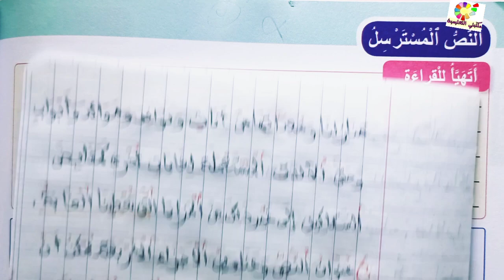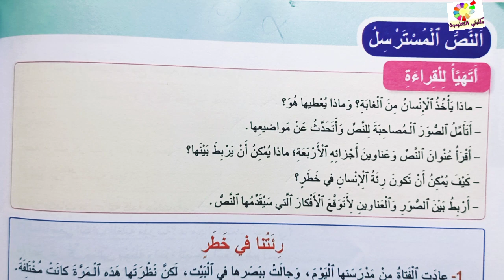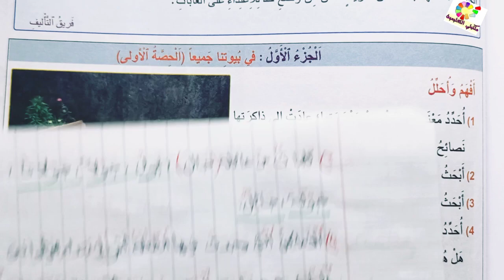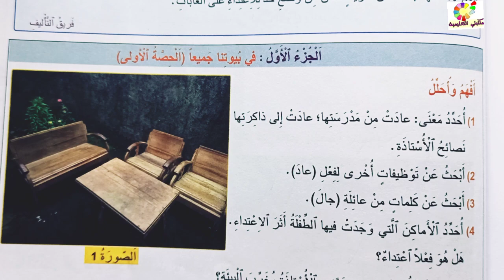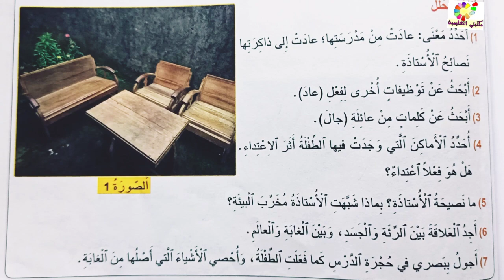الجديد في اللغة العربية المستوى الرابع ص 179/178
المنير في اللغة العربية المستوى الخامس